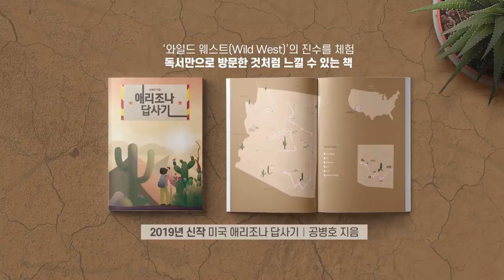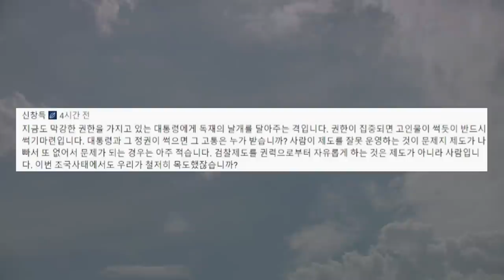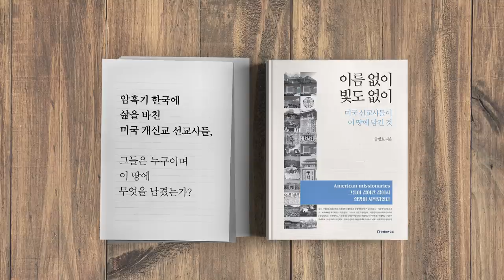기이한 일들 2 [공병호TV]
기이한 일들 2

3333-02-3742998 카카오은행 (예금주 : 공병호) / (텔레뱅킹 : 090 & 은행코드 : 90)

참고자료
1. [사설] "없애겠다" 아닌 "키우겠다"는 교육정책이 시급하다, 한국경제, 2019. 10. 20
2. 문 대통령 지지율 45% 회복…민주 39.8%·한국 34.3%, 뉴스1, 동아일보, 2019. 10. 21